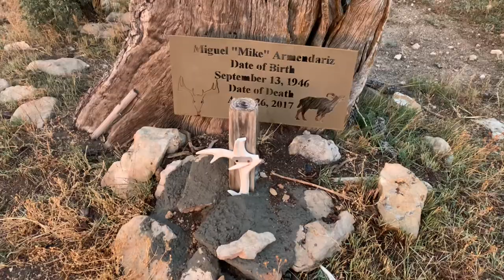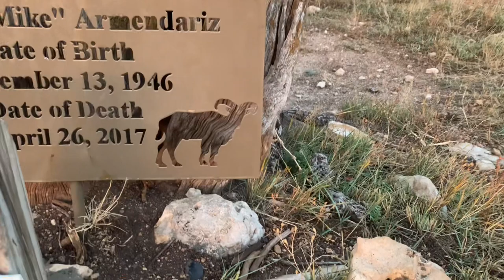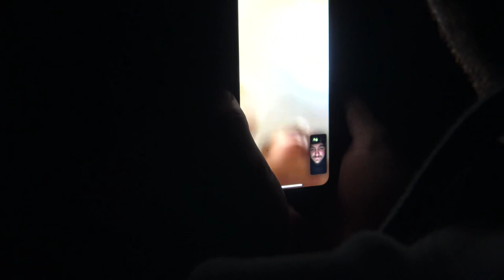The Luck of the Draw - New Mexico DIY Barbary Sheep - Public Land Aoudad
After years of applying for New Mexico Barbary Sheep, I finally struck gold! I planned a lot of OTC hunts for these guys over the years, only to scrap those plans and never go. A bucket list hunt for me, no doubt!

FOLLOW ALONG!

Save 10% on Rugged Road Outdoors Coolers by using code “Trent” at checkout!